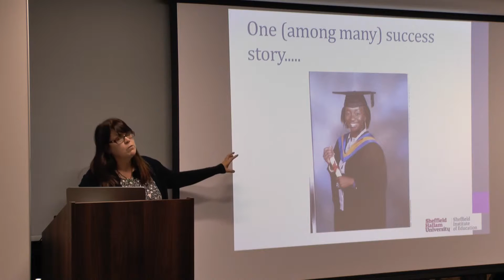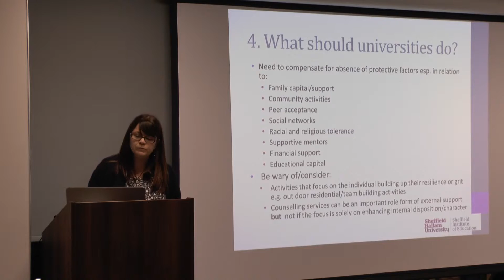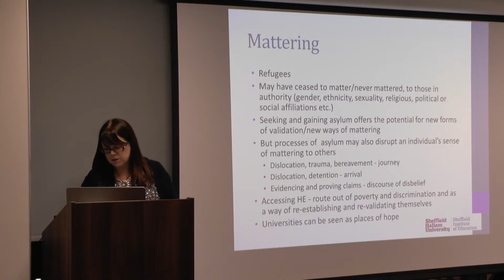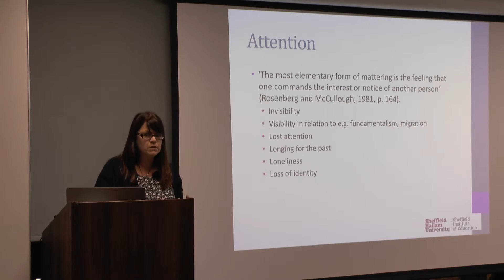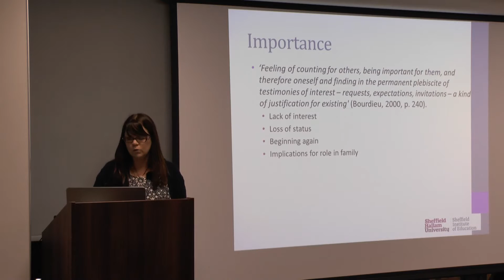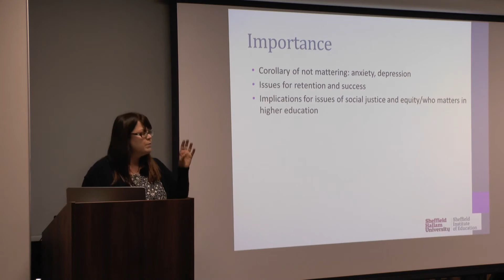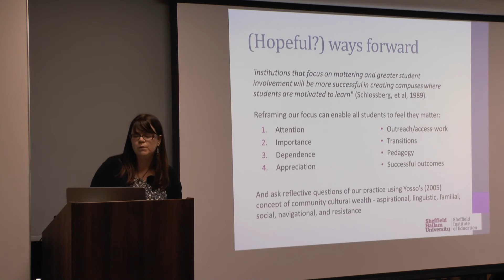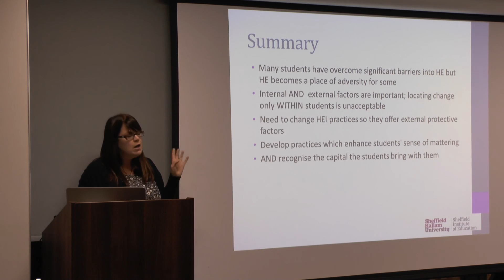Professor Jacqueline Stevenson - Reconceptualising Resiliance - Part 4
Reconceptualising Resilience: problematising deficit discourses and enhancing students sense of mattering - Professor Jacqueline Stevenson

Recorded at the University of Sheffield, 27th October 2016.

Jacqueline Stevenson is Professor of Education Research and Head of Research in the Sheffield Institute of Education, Sheffield Hallam University. She is a sociologist of education with a particular interest in policy and practice relating to equity and diversity in higher education, widening participation, access and student success, pedagogic diversity and the stratification and marketisation of higher education. Key areas of interest are the social and academic experiences of religious students, the access, retention and success of refugees in higher education, Black and Minority ethnic students' degree attainment and success, and enhancing students' sense of belonging and mattering.